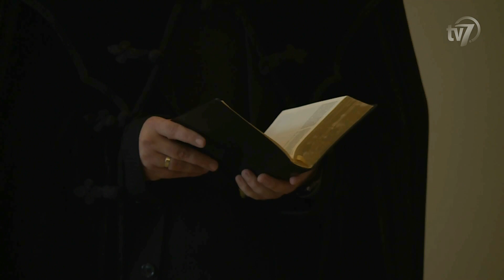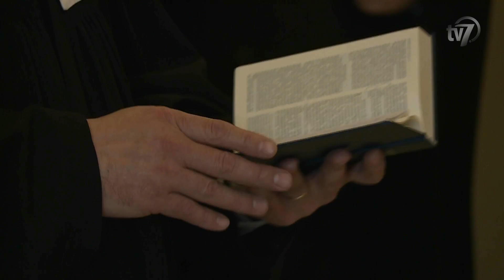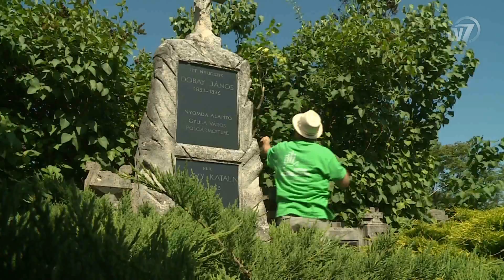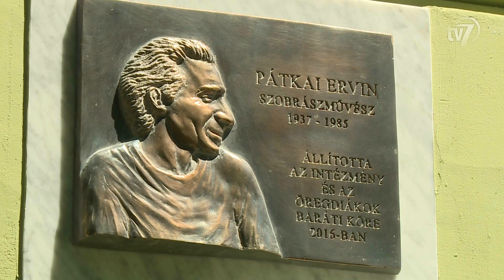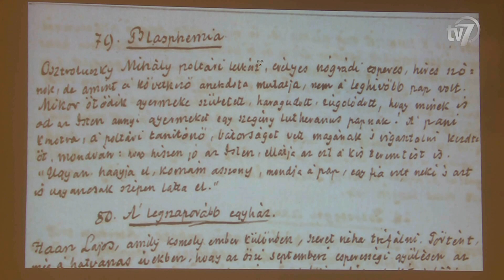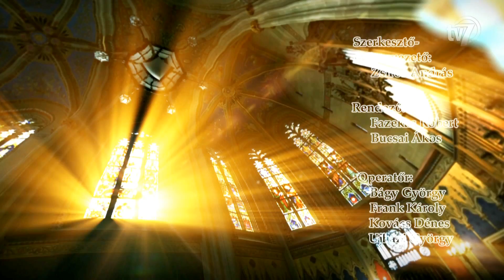Kikötő 2016.05.29.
Békéscsabai Médiacentrum 7.TV Kikötő.

Békéscsabán, saját gyülekezetében is megtartotta aranymiséjét Szigeti Antal plébános.
Interjú Szigeti Antal, a Békéscsabai Belvárosi Római Katolikus Plébánia plébánosa.

Hosszú évtizedek után újra egyházi szolgálatok helyszíne lett a gyulai Almásy-kastély kápolnája, amelyet ökumenikus keretek között szenteltek fel vasárnap.
Interjú Kovács Péter, római katolikus esperes-plébános.
Interjú Görgényi Ernő, Gyula polgármestere.
Interjú Dombi Ildikó, a Gyulai Almásy-kastély Látogatóközpont igazgatója.

Ötödik éve csatlakozik a Szeretethíd szolgálathoz a Gyulai Református Gyülekezet.
Interjú Bagyinszki Zoltánné, a Békési Egyházmegye Szeretethíd koordinátora.
Interjú Némethné Fazekas Magdolna, önkéntes.

Hatodik alkalommal rendezték meg Füzesgyarmaton a Margaréta Családos Egyesület szervezésében a Családnapot.
Interjú Kovácsné Czeglédi Mária Tünde, a Margaréta Családos Egyesület elnöke.
Interjú Kovács Gréta Tünde, szervező.

Pátkai Ervin szobrászművész emléktábláját avatták fel az evangélikus gimnáziumnál.
Interjú Pátkai Róbert, nyugalmazott evangélikus lelkész.

Haán Lajos békéscsabai születésű evangélikus lelkész, helytörténész anekdotáit szerkesztette kötetbe Bakay Péter író.
Interjú Bakay Péter, szerkesztő.

Három békéscsabai énekkar lépett dobogóra az „Éneklő Magyarország” országos kórusminősítő hangversenyén.
Interjú Hajtmann Ildikó, a Békéscsabai Református Gyülekezet Vegyeskarának karnagya.
Interjú Oláh Gábor, a Magyar Rádió Énekkarának énekművésze.
Interjú Kutyejné Ablonczy Katalin, a Békéscsabai Evangélikus Vegyeskar, és Calandrella Kamarakórus karnagya.